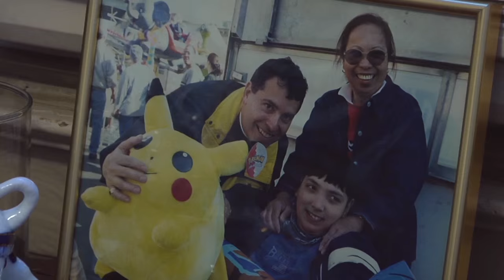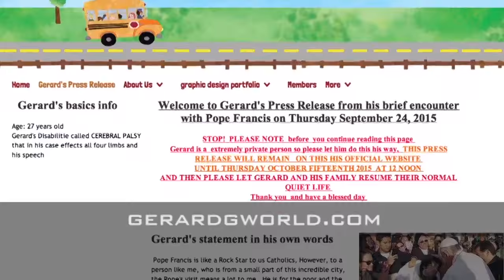Meeting Pope Francis: A Wish Fulfilled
It was a wish fulfilled for Gerard Gubaton, a 27-year-old Brooklyn man who has cerebral palsy: meeting Pope Francis.  Gerard and his mother spoke about the experience, with Currents correspondent Konrad Aderer.